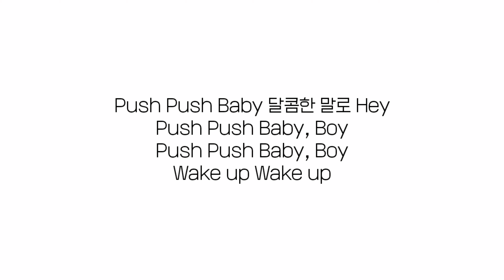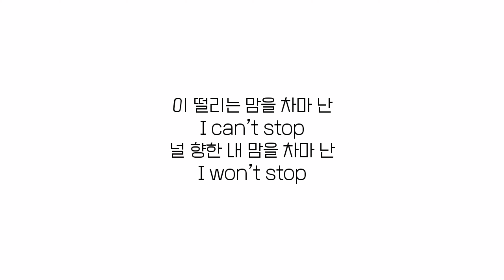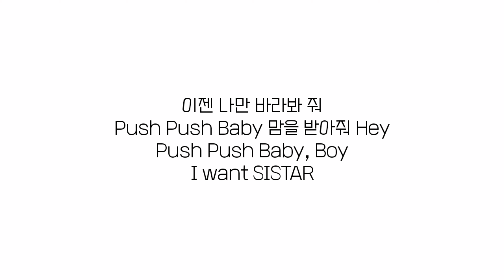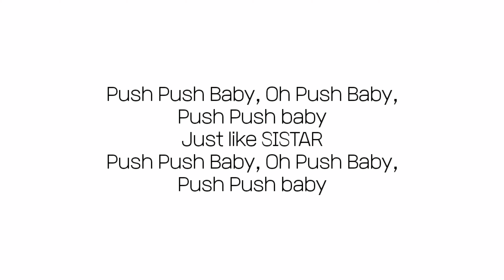씨스타[SISTAR/Push Push]한국어 가사